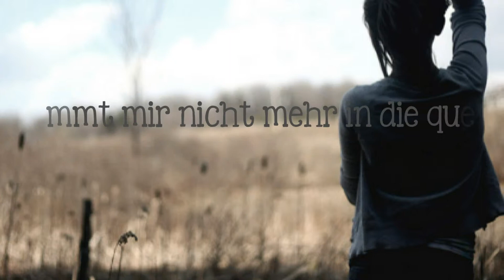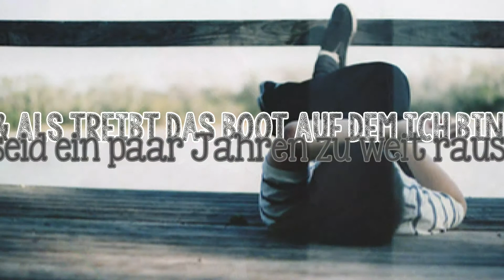» Sayonara - wahre Freundschaft gibt es nicht!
» Song: Sayonara - Wahre Freundschaft gibt es nicht (einfach ein mega geiler Song!)
» Lied geklaut von  Sandra Wayne (super schöne videos, ein Abo lohnt sich ♥)